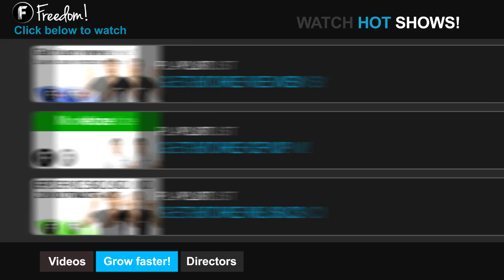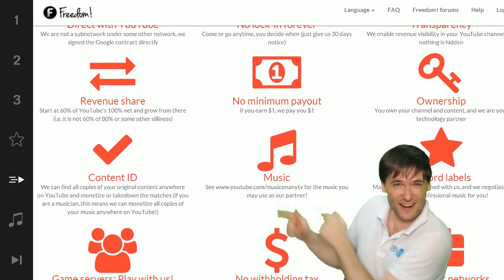★ Parent George! - Babies and business